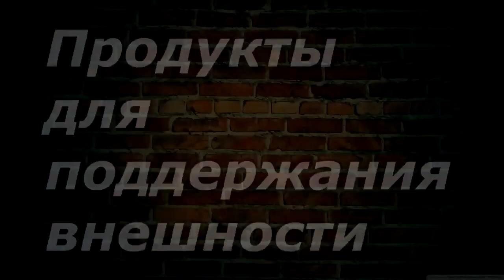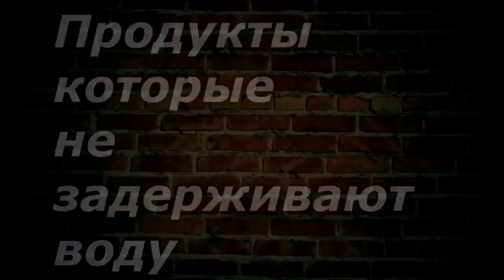ТОП ЛУЧШИХ ПРОДУКТОВ ДЛЯ ПОХУДЕНИЯ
Всем привет в этом видео вы узнаете очередные полезные советы про топ лучших продуктов для похудения !

ПИШИТЕ не СТЕСНЯЙТЕСЬ ВСЕМ ОТВЕЧУ И ПОМОГУ:
1.СОСТАВИТЬ ПРОГРАММУ ТРЕНИРОВОК,
2.СОСТАВИТЬ ПРОГРАММУ ПИТАНИЯ,
3.ПОДБОР СПОРТИВНОГО ПИТАНИЯ,
4.ПЕРСОНАЛЬНЫЕ ONLINE ТРЕНИРОВКИ/ВЕДЕНИЕ 24/7